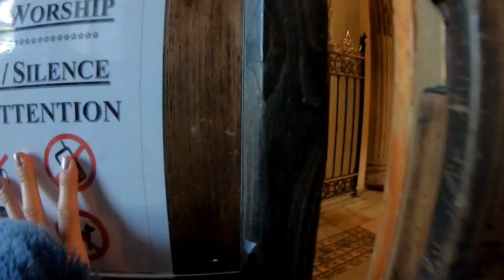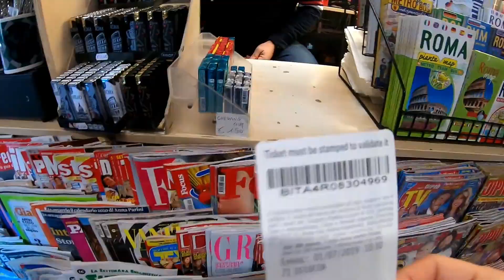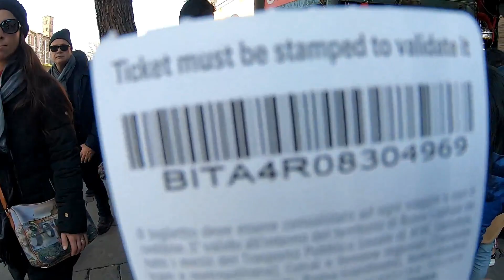【イタリア・ローマVlog】初めてローマ旅行記。コロッセオ、トレビの泉、真実の口、カラカラ浴場。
これは2019年12月にローマに行ったときの動画です。
早くコロナが落ち着いて、またイタリアに元気が戻るといいな。。